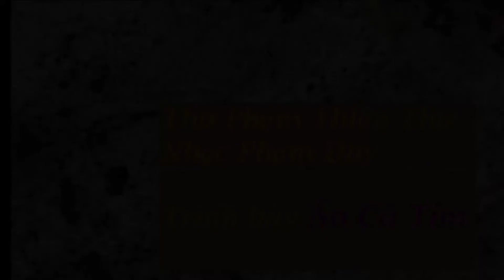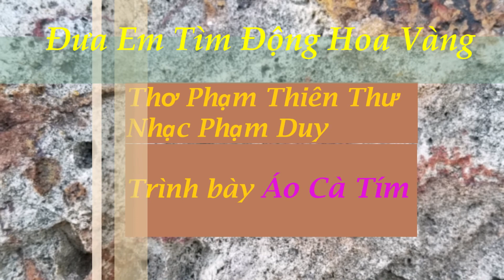Đưa Em Tìm Động Hoa Vàng -Thơ Phạm Thiên Thư- Nhạc Phạm Duy - Áo Cà Tím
Đưa Em Tìm Động Hoa Vàng -Thơ Phạm Thiên Thư- Nhạc Phạm Duy -Tiếng hát và trình bày hình ảnh  Áo Cà Tím. Lời nhạc phía dưới :
Đưa Em Tìm Động Hoa Vàng
Tác giả: Nhạc Phạm Duy, thơ Phạm Thiên Thư

Rằng xưa có gã từ quan
Lên non tìm động hoa vàng nhớ nhau
Thôi thì thôi đừng ngại mưa mau
Đưa nhau ra tới bên cầu nước xuôi
Sông này đây chẩy một giòng thôi
Mấy đầu sông thẫm tóc người cuối sông

Nhớ xưa em chưa theo chồng
Mùa Xuân may áo áo hồng đào rơi
Mùa Thu em mặc áo da trời
Sang Đông lại khoác lên người áo hoa

Thôi thì em chẳng còn yêu tôi
Leo lên cành bưởi khóc người rưng rưng
Thôi thì thôi mộ người tà dương
Thôi thì thôi nhé... đoạn trường thế thôi

Lên non tìm động hoa vàng ngủ say
Thôi thì thôi để mặc mây trôi
Ôm trăng đánh giấc bên đồi dạ lan
Thôi thì thôi chỉ là phù vân
Thôi thì thôi nhé có ngần ấy thôi

Chim ơi chết dưới cội hoa
Tiếng kêu rơi rụng giữa giang hà
Mai ta chết dưới cội đào
Khóc ta xin nhỏ lệ vào thiên thu.